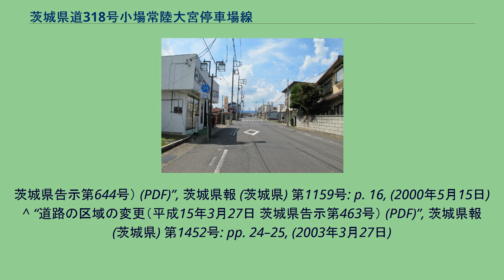茨城県道318号小場常陸大宮停車場線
茨城県道318号小場常陸大宮停車場線 常陸大宮市南町（2012年9月） 写真正面奥はJR水郡線常陸大宮駅 茨城県道318号小場常陸大宮停車場線（いばらきけんどう318ごう おばひたちおおみやていしゃじょうせん）は、茨城県常陸大宮市内を通る県道で、JR水郡線常陸大宮駅と接続するための道路である。
1968年（昭和43年）前身にあたる県道常陸大宮停車場線が路線廃止となり、これに町道を統合した新たな一般県道として那珂郡大宮町大字小場の県道長沢水戸線分岐を起点とし、常陸大宮駅の終点まで至る区間を茨城県が県道路線認定した。
1995年（平成7年）に、整理番号変更により現在の整理番号318となり、現在に至る。
^ a b c d e 『茨城県道路現況調書』平成26年4月1日現在 ^ a b 県道路線の廃止（昭和43年3月18日 茨城県告示第326号） (PDF) ,茨城県報 第5589号（1968年（昭和43年）3月18日）より ^ 県道路線認定（昭和三十四年十月十四日 茨城県告示第九百一号） (PDF) ,茨城県報 号外（1959年（昭和34年）10月14日）より ^ “県道路線の認定（昭和43年3月18日
茨城県告示第323号） (PDF)”, 茨城県報 (茨城県) 第5589号: p. 8, (1968年3月18日) ^ “道路の区域の決定・道路の供用開始（昭和43年3月18日 茨城県告示第324・325号） (PDF)”, 茨城県報 (茨城県) 第5589号: pp. 8–9, (1968年3月18日) ^ “県道の路線名および整理番号の変更（平成7年3月30日 茨城県告示第436号） (PDF)”,
茨城県報 (茨城県) 第637号: pp. 8–12, (1995年3月30日) ^ “道路の区域の変更（平成12年1月31日 茨城県告示第106号） (PDF)”, 茨城県報 (茨城県) 第1130号: p. 3, (2000年1月31日) ^ “道路の供用の開始（平成12年5月15日
茨城県告示第644号） (PDF)”, 茨城県報 (茨城県) 第1159号: p. 16, (2000年5月15日) ^ “道路の区域の変更（平成15年3月27日 茨城県告示第463号） (PDF)”, 茨城県報 (茨城県) 第1452号: pp. 24–25, (2003年3月27日)